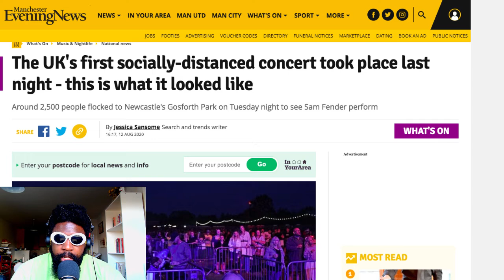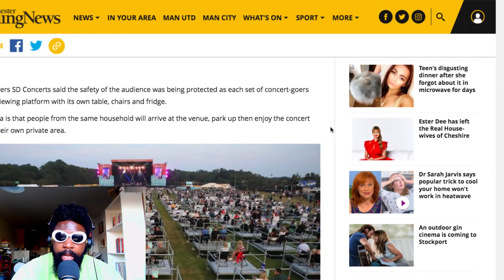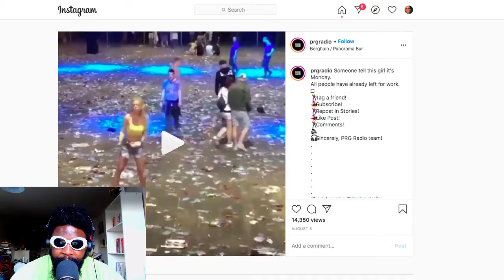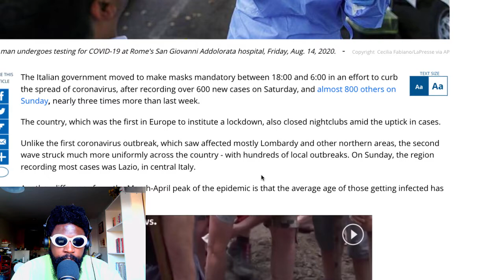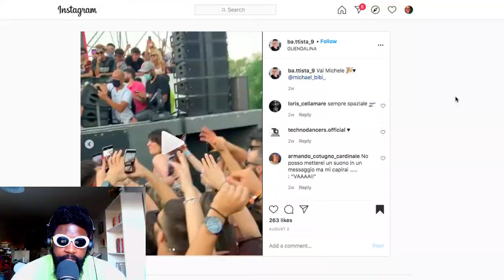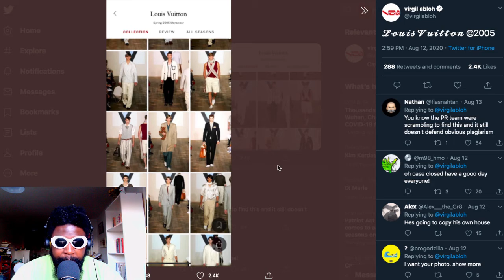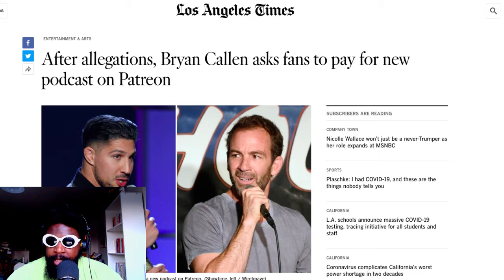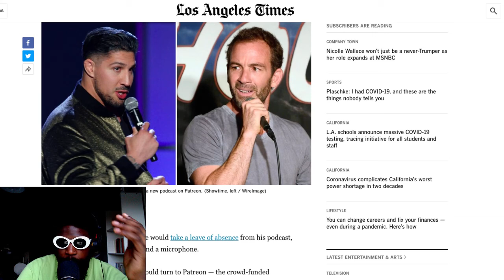The Agostinho Zinga Show #357 | Responsibility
Agostinho rambles about the UK's first socially-distanced concert, missing the Berghain, Italy closes nightclubs due to spike in COVID-19 cases, business techno, Virgil Abloh vs. Walter Van Beirendonck, and more...